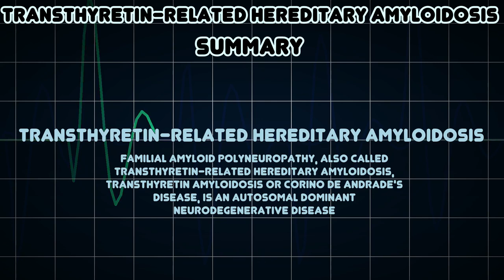Transthyretin-related hereditary amyloidosis (Medical Condition)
Symptoms, risk factors and treatments of Transthyretin-related hereditary amyloidosis (Medical Condition)

Familial amyloid polyneuropathy, also called transthyretin-related hereditary amyloidosis, transthyretin amyloidosis or Corino de Andrade's disease, is an autosomal dominant neurodegenerative disease